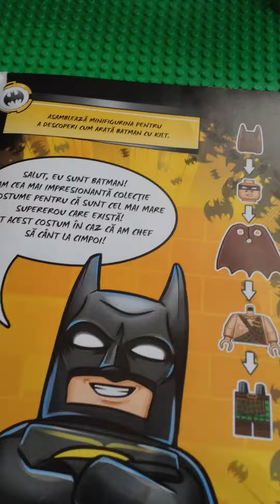The Lego Batman Movie Magazine - The Magazine 2